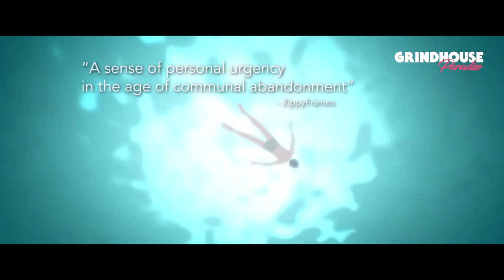AILLEURS | bande-annonce vostfr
AILLEURS
Lettonie, 2019, 1h14

Aventure fantastique réalisée par Gints Zilbalodis
distribué par Septieme Factory

Un jeune garçon se réveille suspendu à un arbre après un accident d’avion. Au loin, une grande forme menaçante s’approche de lui. Pour la fuir, il se réfugie à l’entrée d’une caverne où l’étrange forme ne parvient pas à le suivre. Dans cette caverne, le jeune homme trouve une carte et une moto qui le poussent à prendre la route pour essayer de rejoindre, de l’autre côté de l’île, le port et la civilisation. Débute alors une aventure ponctuée de rencontres singulières et de paysages somptueux.